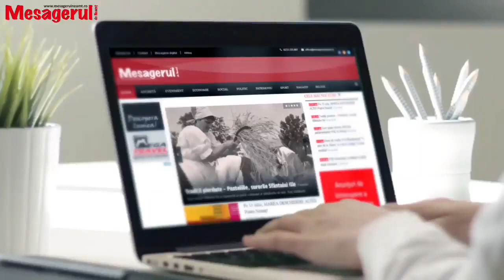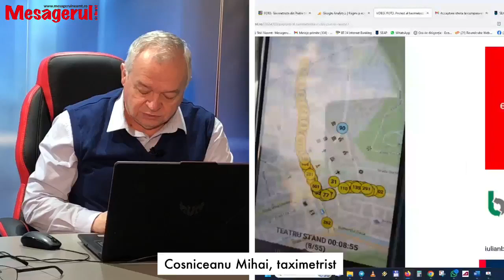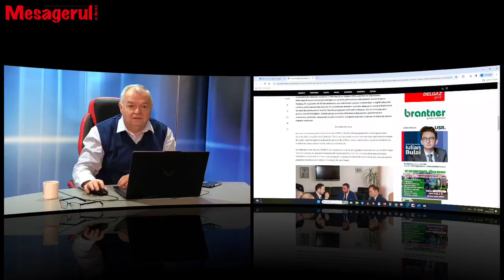Cafeaua de dimineata 05.03.2024. Proteste, transferuri si cicluri electorale